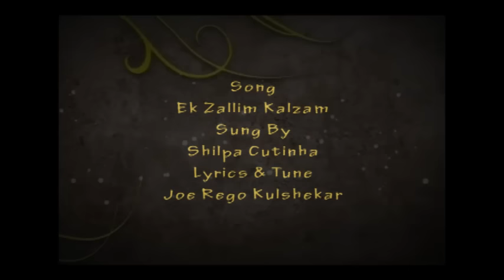Ek zalim Kalzam l Female Version {Altari Mukar Ravon} Shilpa Cutinha l Composer Jeo Rego Kulshekar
A Humble Request : Please do not download, and re upload the video on any social media platforms IF you really want to promote the language and culture please share the original youtube link.

ಏಕ್ ಜಾಲಿಂ ಕಾಳ್ಜಾಂ Konkani Song Ek zalim Kalzam / Wedding Song / Female Version

Album: Ek Zallim Kalzam: The best of Maxim Pereira Angelore,
Lyrics and Tune: Joe Rego Kulshekar
Singer: Shilpa Cutinha,
Chorus : Stephen Cuthina and Maxim Pereira
Recorded at: Patma studio, Bondel, by Patson Pereira

Music production: Patson Pereira

If you would like to portray your talents please contact the below.
Call / What’s App Number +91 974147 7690 Mangaluru/India
Maxim Pereira,
A PRESENTATION OF GLORIOUS ANGELORE
IN ASSOCIATION WITH
gmovies   gtone   gmajor